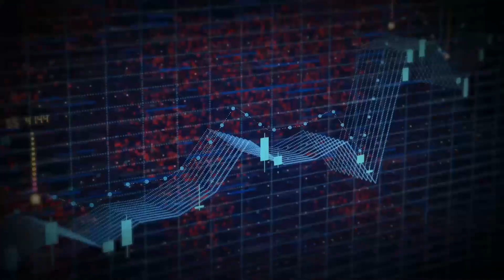南方東英科技主題ETF系列｜投資創優未來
*連接網頁並未經證監會審閱及可能包含未經證監會認可的基金資料。*

免責聲明
本影片及其中包含的資料僅供一般參考，並不構成財務、專業、投資、或任何其他方面的意見或建議，亦不應被視為要約或遊說投資於任何投資產品。如欲獲取投資之意見，請諮詢閣下的專業法律，稅務和財務顧問。
南方東英資產管理有限公司（「南方東英」）在製作本影片時，相信獲得數據源是準確，完整及可靠。但南方東英沒有為本影片所載信息的準確性或完整性作出保證。南方東英不會負上收件人或其控股股東使用本影片時所引致的法律責任。南方東英沒有責任確保該等數據的合時性。在未經南方東英書面同意下，不得向任何人士轉載或發布本影片的任何內容。
投資涉及風險。過往的業績數據並不預示未來的業績表現。投資者在進行投資前應索取及閱讀相關基金章程（包括風險因素）。投資者不應僅憑本影片作出投資決定。
本影片由南方東英編制，並未經證監會審閱。發行人：南方東英資產管理有限公司